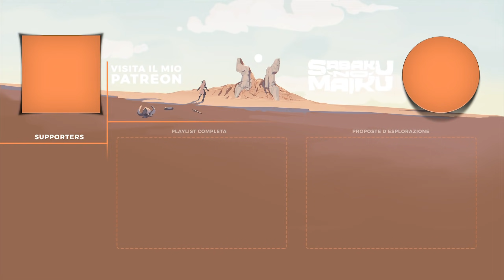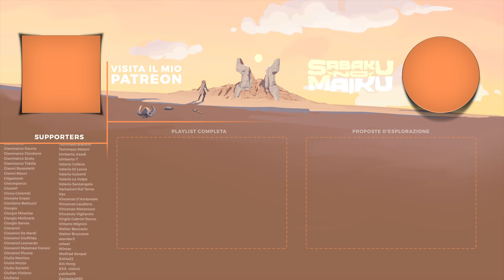"Γ", Resident Evil 3 Remake Blind Run - Lo Spirito della Riscoperta IV [25]